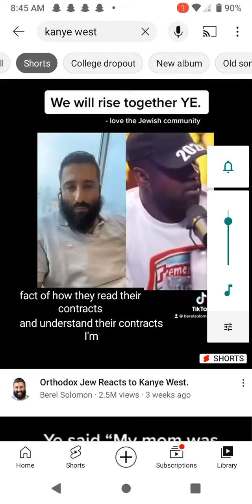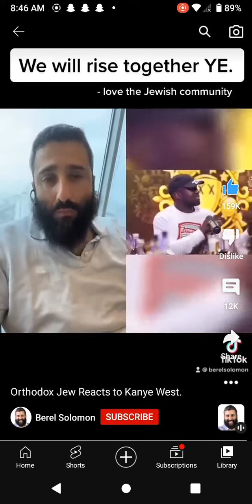Orthodox Jew Reacts to Kanye West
An FAMOUS ORTHODOX JEW REACTED TO KANYE WEST